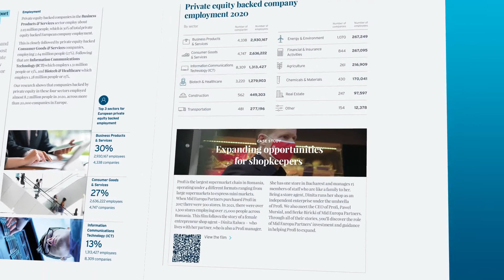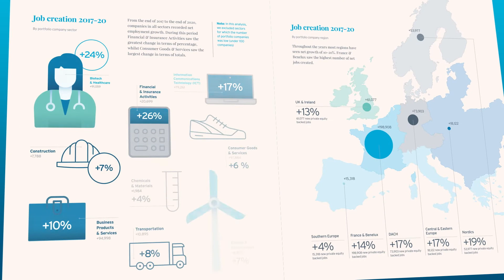Invest Europe: Private Equity at Work research report (published April 2022)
Detailed evidence and analysis of the European private equity industry’s real contribution to employment, in 2020, and job creation, in 2019-20, and the far-reaching impact this has on the people, societies and economies of Europe.